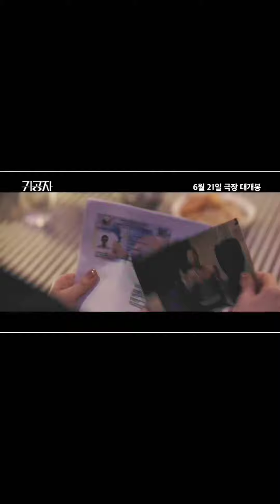The Childe - Trailer Completo con Subtítulos en Español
TheChilde is a Korean movie directed by Park HoonJung 🖤
Starring Kim SeonHo, Kang Taeju, Go Ara, Kang WooKing 🔥
Premiere on June 21 💥